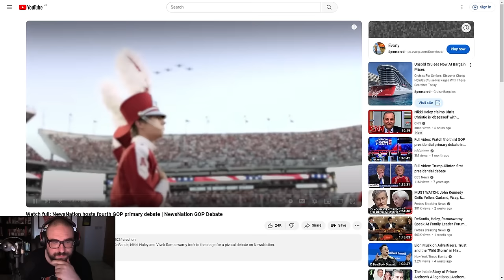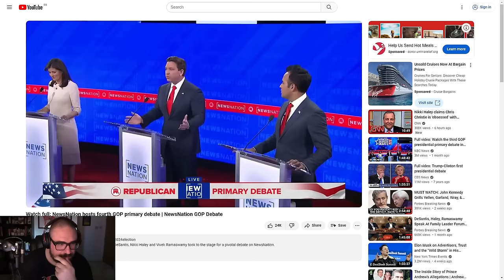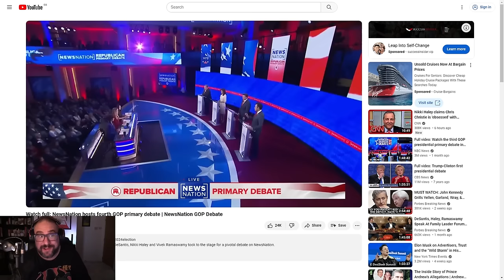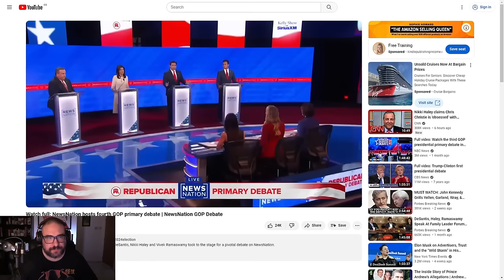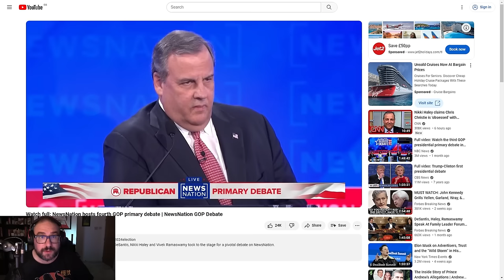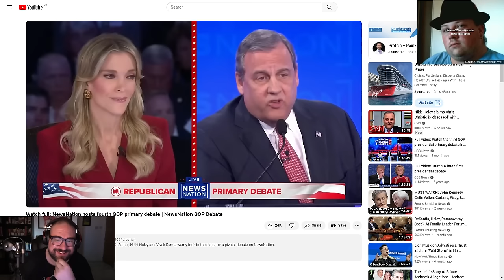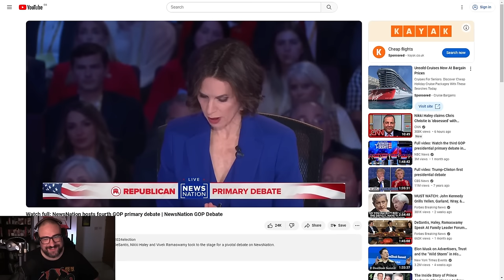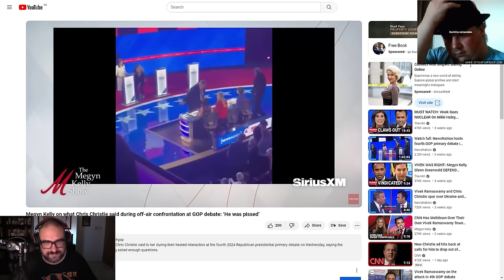GOP Primary Debate December 2023